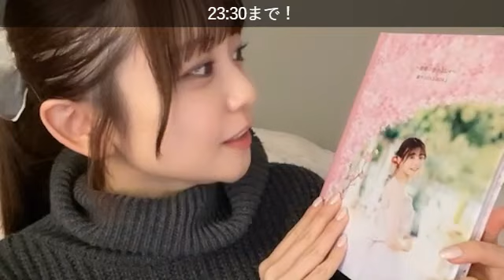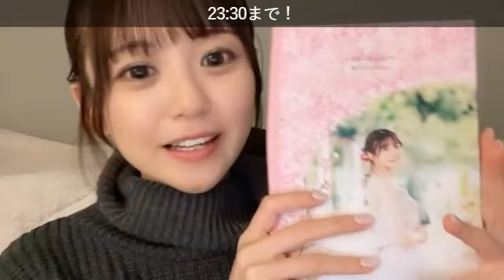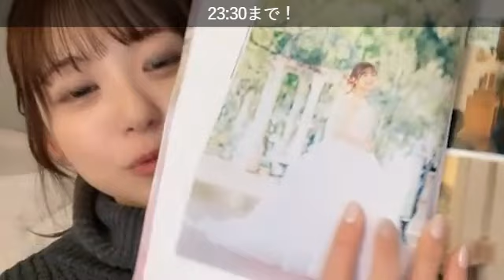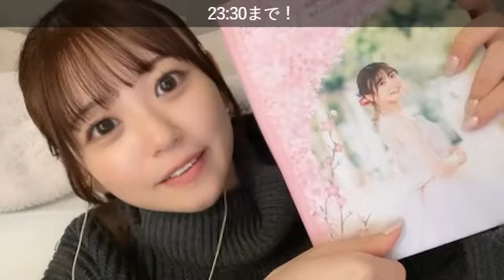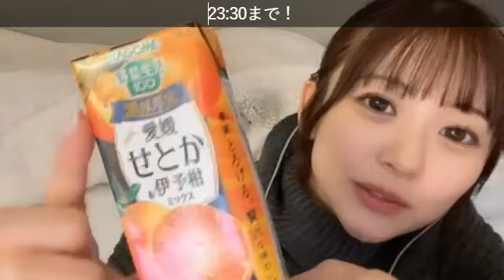【武田雛歩】SR配信 @たけやま3.5 2024.3.4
※51分頃に配信不具合発生により更新、3分ほど割愛となってますm(__)m
0:00 配信スタート
15:08 かまぼこに醤油
30:30 アルバム
34:10 さつまあげもマヨネーズ
50:24 配信不具合につき更新
54:08 チュール嫌いの猫